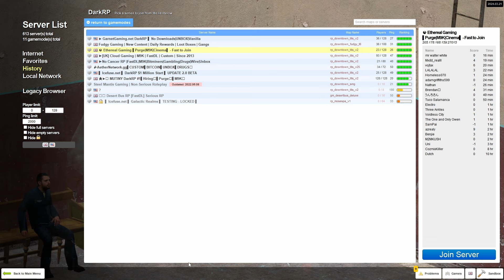Wasting precious Garrys Mod Admin time with fake footage.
The online Janitors MUST be taken SERIOUS(rp)ly